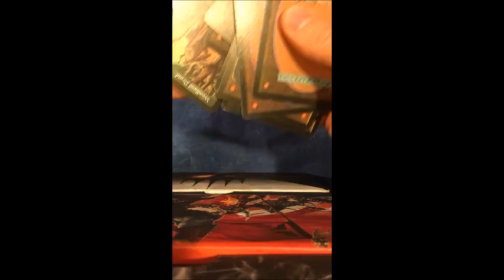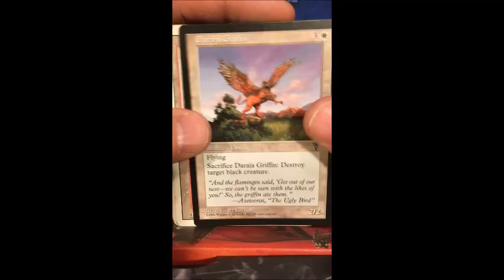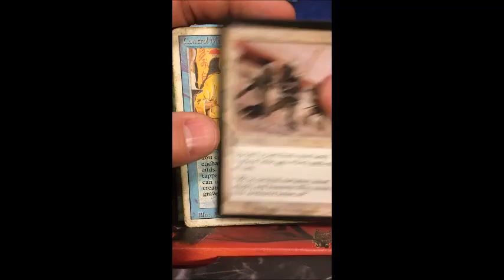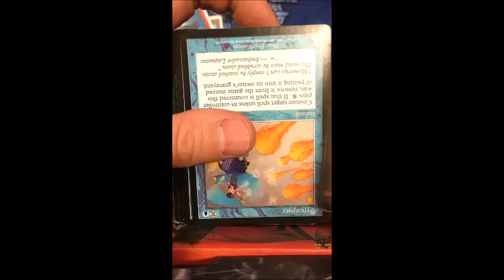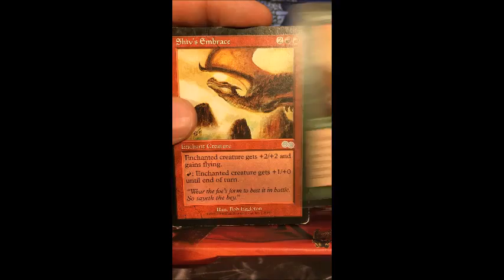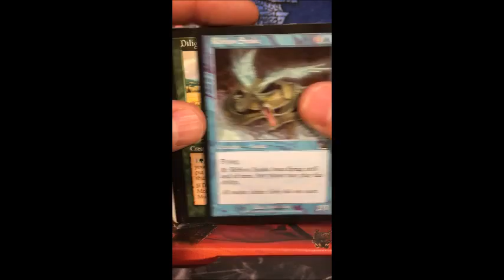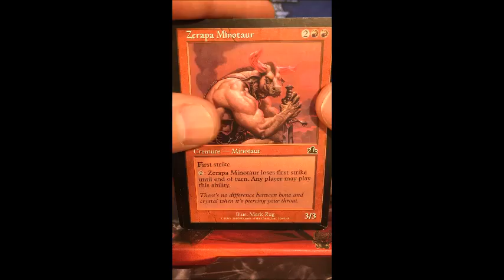My Movie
I hunt, buy, and share Magic the Gathering Lots that I find throughout my travels.